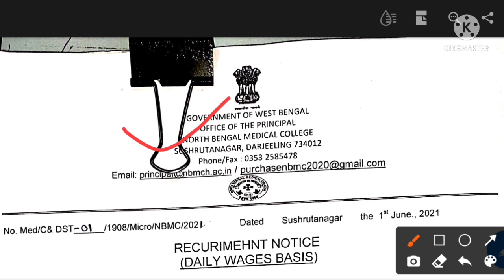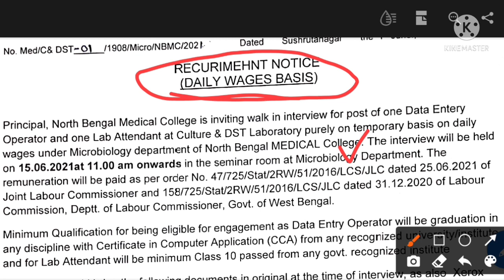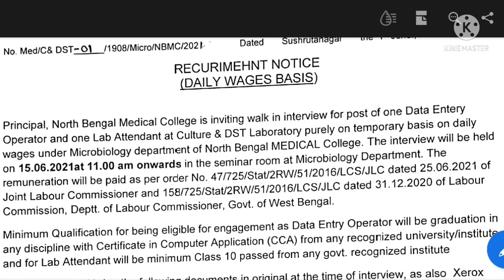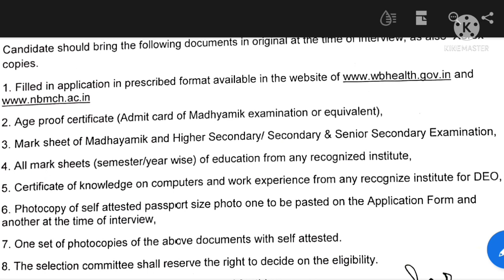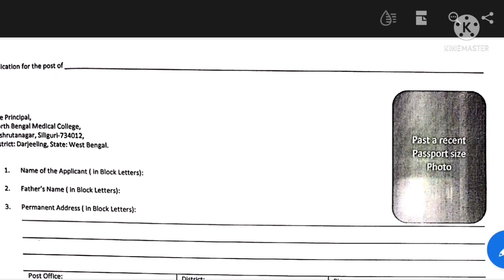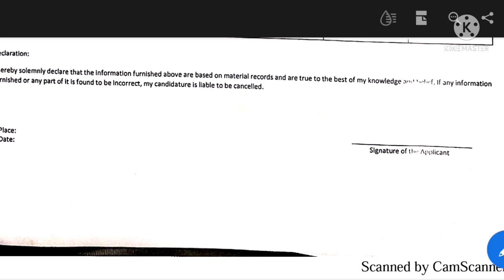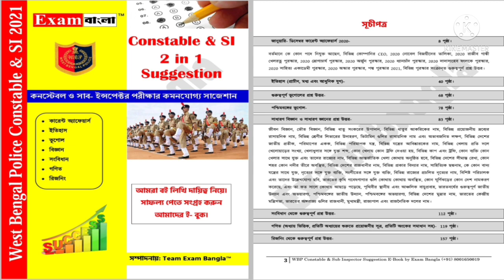New Group C & D Job In West Bengal College | How To Apply ? | Salary & Selection Process In Details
New Group C & Group D Job Vaccancy In West Bengal College | How To Apply For It ? What Is The Salary & Selection Process | West Bengal Job Vaccancy 2021